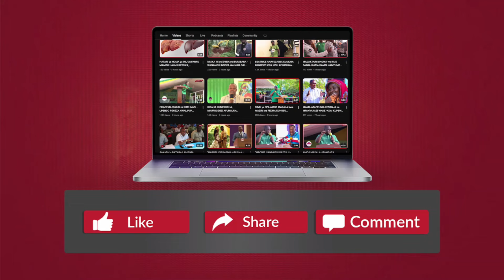RAIS SAMIA AKICHEZA BAO - AMKALISHA WAZIRI NDUMBARO - TAZAMA AKIMWAGA KETE KWA UFUNDI MKUBWA...